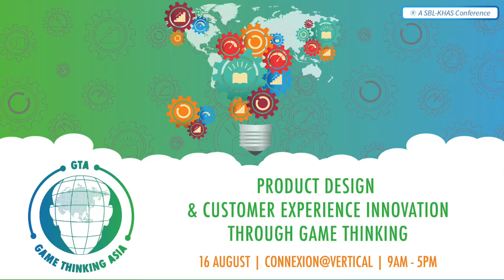Game Thinking Asia 2017 - Pete Jenkins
Founder of Gamification+ and Chair of GamFed, Pete Jenkins shares about gamification, game thinking and his experience of using it in helping his clients.